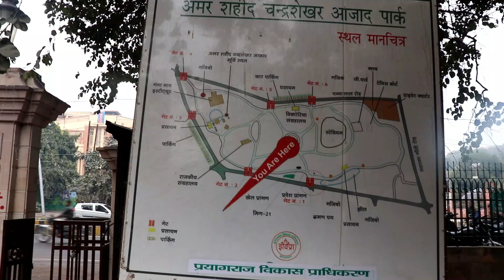shaheed amar chandrashekhar aazad park prayagrqaj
Hello, friends .
My name is tanmay srivastava.
I went to Prayagraj. Currently kumbh mela is going on prayagraj. Mela is so good that I can not express in words. Friends, I went to see amar shaheed chandrashekhar park, Prayagraj. The park is amazing.
I enjoyed very much. Here is the video of chandrashekhar park, Prayagraj. The dwars are amazing.Please watch this video till the end.
Please watch and enjoy this video.
My Instagram account is
heavyweight_55
Location credit - Amar chandrashekhar park, Prayagraj